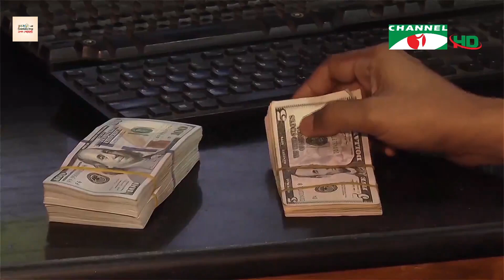রোজার বাজারে কয়েকটি পণ্যের আমদানি গতবছরের তুলনায় কম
রোজায় বাজার প্রস্তুতি হিসেবে খেজুর-ছোলাসহ কয়েকটি পণ্যের আমদানি গতবছরের তুলনায় এবার কম। তবে এনিয়ে শংকার কিছু নেই বলেছে, ভোক্তা অধিকার অধিদপ্তর। রোজার আগেই সব পণ্য বাজারে পৌঁছে যাবে জানিয়ে অধিদপ্তর জানিয়েছে, কৃত্রিম সংকট সৃষ্টির মাধ্যমে বাজার অস্থিতিশীল করলে শাস্তিমূলক ব্যবস্থা নেয়া হবে। নিত্যপণ্যের বাজার পরিস্থিতি নিয়ে রোকসানা আমিনের ধারাবাহিক রিপোর্টের আজ দেখুন ৩য় পর্ব।

worldwide.